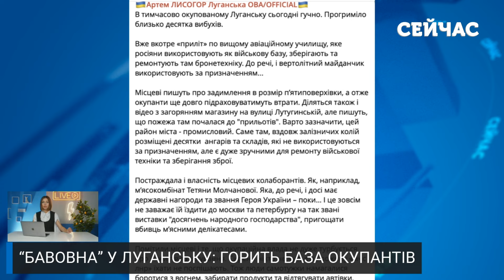🚀7 хвилин тому! Наші ЗАЛЕТІЛИ у Луганськ. Увірвалися на ВІЙСЬКОВУ БАЗУ. Накрили АВІАЦІЮ РФ?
Надпотужний вибух у тимчасово окупованому Луганську! Димиться та палає ворожа база. Всі подробиці тут і зараз на каналі «Сейчас».